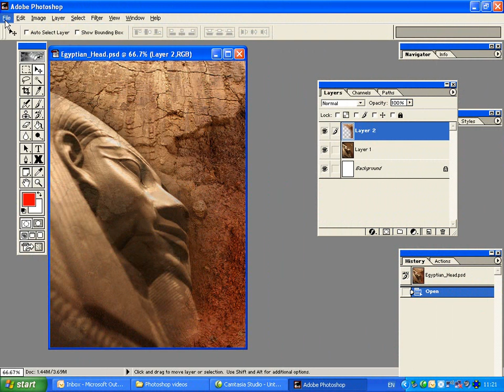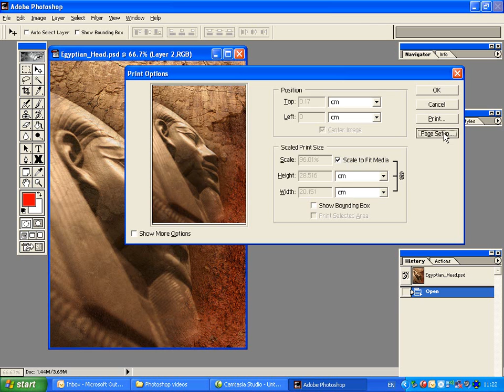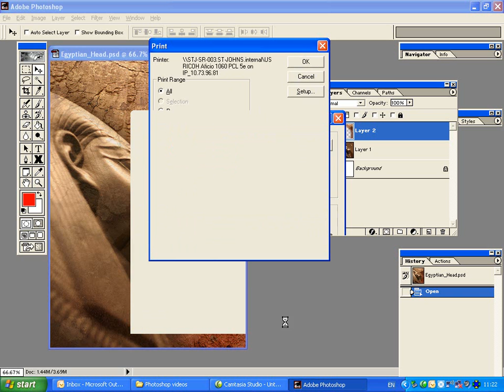Part 7 - Printing images in Photoshop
Simple guide to printing out images in Photoshop.